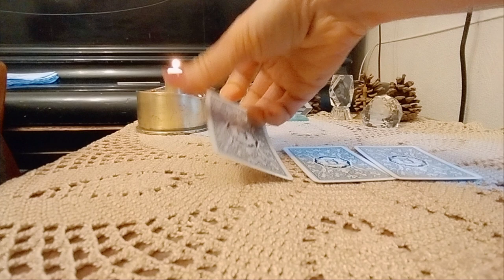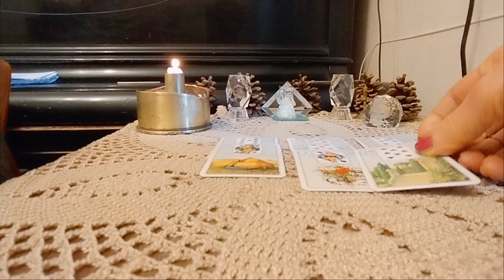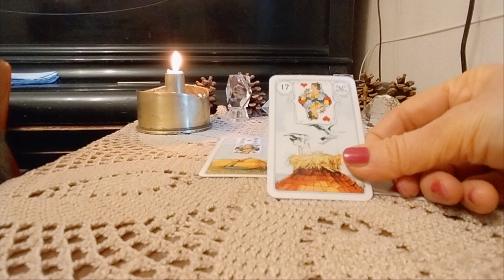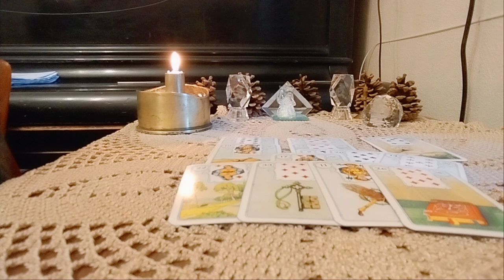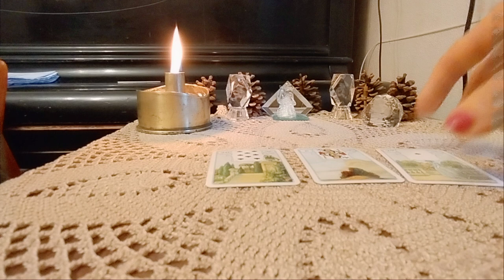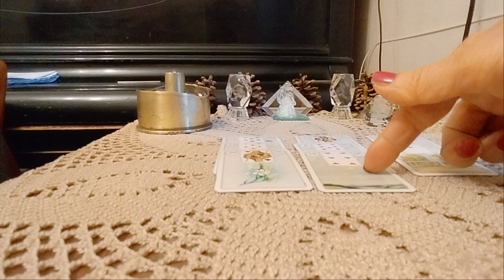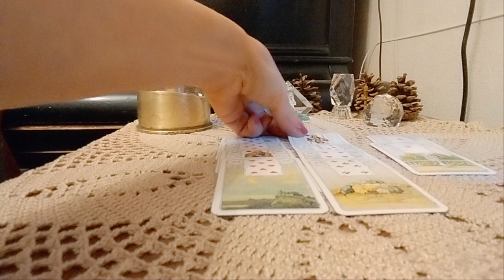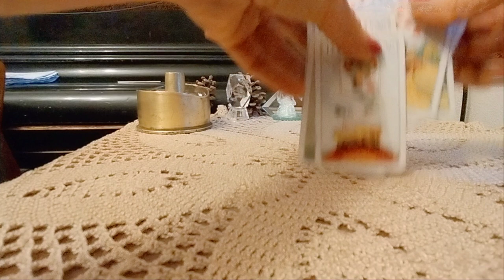.რისი თქმა უნდა თქვენთვის ტაროს?/პროგნოზი ტაროსგან -2 ვარიანტი✨🃏✨